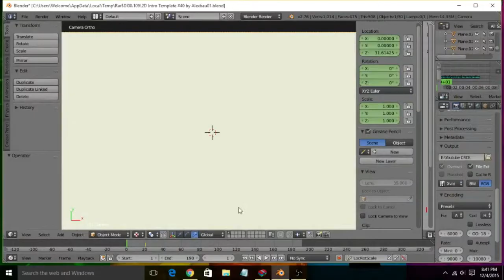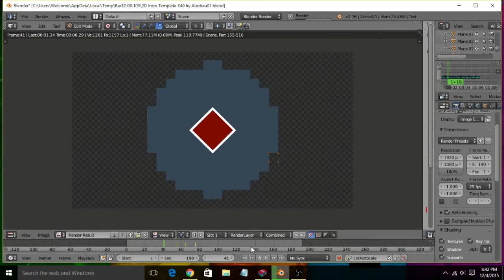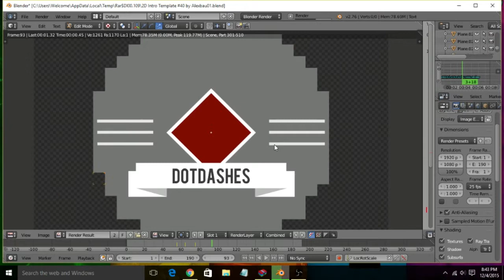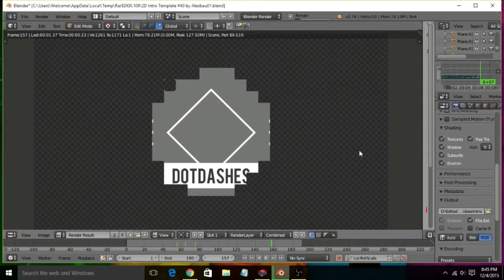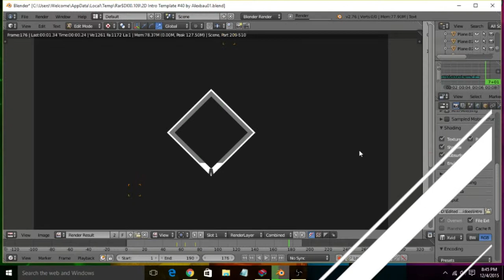How to make intro - Dotdashes.com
This video shows the easiest way to make an intro for your youtube channel or anything else in the easiest way using blender.